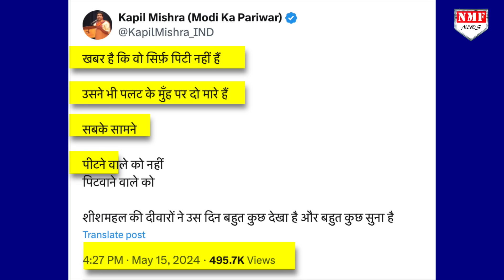Swati Maliwal ने Arvind Kejriwal का कर दिया बुरा हाल, गवाह ने क्या बताया। Aam Aadmi Party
Jogi